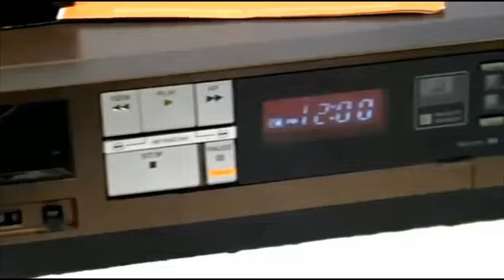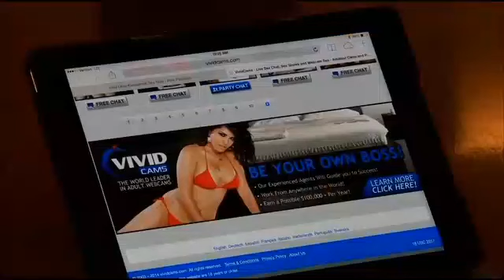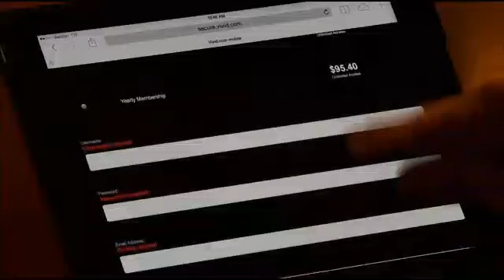Fox Docs: porn tech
You may not realize it, but the adult entertainment industry -- love it or hate it -- has been the driving force behind some of the most common technological advances, everything from movies on VHS, DVD, and Blu-ray, to on line credit card payments.